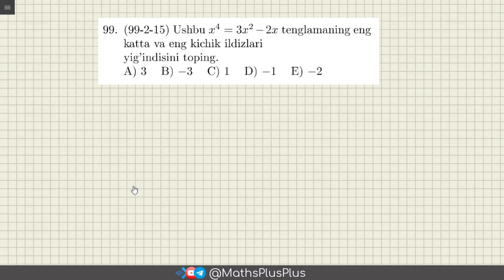2.3. Maxsus yo'l bilan yechiladigan masalalar. (99-misol)